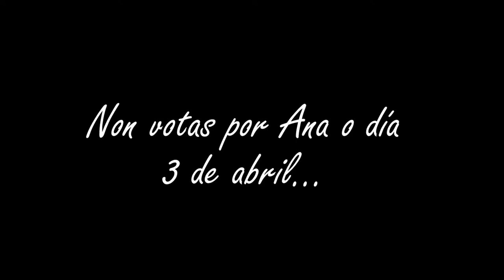Só Quero Que Gañe A Fanego (Vídeo de apoio a Ana Fanego)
Vídeo de apoio a Ana Fanego co motivo da súa próxima actuación do 3 de abril na 4ª fase de Recantos.

Voz e edición de audio & vídeo: David Fanego.
Imaxes: TVG, Purriños, Pablo Couto, Javier Rial, Manuel Prado e Jabicho Lemos.